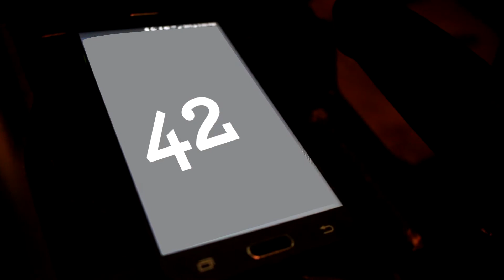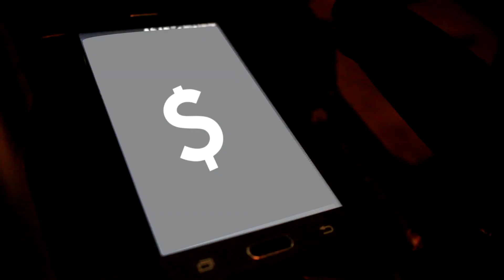McDonnell S18 Conversation